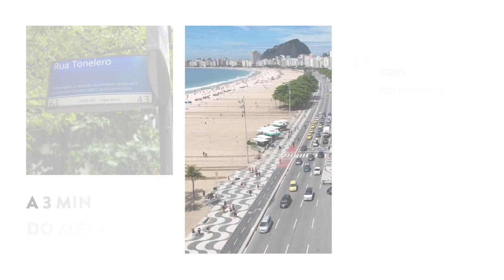Be in Rio Tonelero, apartamentos studios e double suítes em Copacabana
Be in Rio Tonelero apartamentos studios em Copacabana, prédio novo com moderna infraestrutura de lazer, tecnologia e segurança. Ótimo para morar, excelente para investir.

Up gardens de 56 m² a 60 m²
Apartamentos sudios de 29 m² a 39 m²
Apartamentos double suites de 65 m² a 73 m²
Coberturas lineares de 62 m² e 67 m²

Portaria com minimercado, maleiro e espaço delivery. Espaço fitness e lazer exclusivo no rooftop.

DIFERENCIAIS DAS UNIDADES PRIVATIVAS
• Fechadura eletrônica na porta de acesso das unidades. • Entregue com bancada e cooktop elétrico de 2 bocas e misturador bica alta. • Infraestrutura para máquina de lavar e secar roupas. • Armário ou closet design. • Infraestrutura para instalação de ar-condicionado do tipo split.* • Infraestrutura para cabeamento de internet, TV por assinatura e telefone. • Opção de kit bancada gourmet e hidro para as unidades Up Garden. • Coberturas entregues com churrasqueira a carvão, bancada gourmet e piscina

DIFERENCIAIS DAS ÁREAS COMUNS
• Espaço Be.in.Rio no rooftop com churrasqueira, piscina, espaço fitness, sauna e terraço descoberto. • Área de lazer projetada pelo escritório Rio Arquitetura, com sofisticação e exclusividade. Será entregue equipada e mobiliada conforme projeto de decoração. • Espaço delivery: área destinada à armazenagem de entregas, na ausência de moradores, localizada no pavimento térreo, junto à portaria. • Bicicletário com 70 vagas. • Minimercado na portaria.* • Piscina aquecida na área comum de lazer. • Arte do Coletivo Muda na fachada. • Acessibilidade em todos os ambientes. • Maleiro junto à recepção. • Praça de acesso com vaga para carga e descarga.
Fale conosco e receba todas as informações